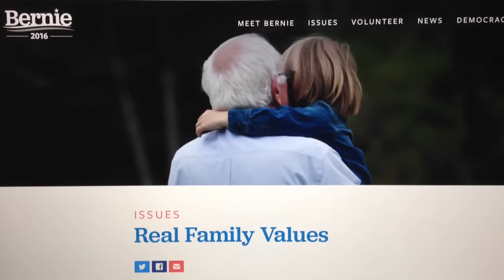Bernie Sanders Maternity Leave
The United States government does not offer any paid maternity leave. There are 182 countries whose governments do. Bernie Sanders has been fighting for it already as a Senator and it's one of his presidential campaign points. Vote for Bernie Sanders in the primary so you can get to vote for him in November 2016! Let's strengthen the REAL FAMILY VALUES in the United States.